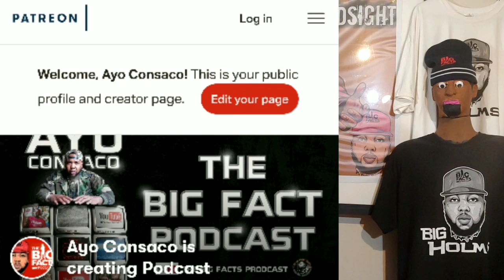Lil Keyu PROVES 6ix 9ine is STILL the KING of NY!!? | How can these type of "ARTIST" Win?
lil keyu comes out with the 6ix 9ine spinoff and on todays episode of Stupid RAPPERS our host AYO CONSACO breaks down this situation.